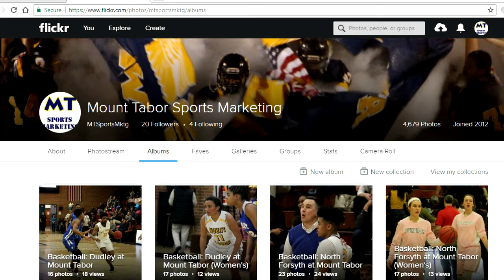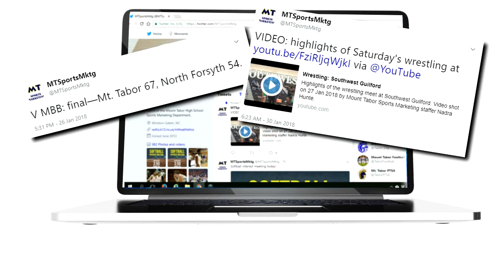Spartan Sports Insider 6-17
Max talks to Jack Richardson from the basketball and lacrosse teams, and Luke puts the Spartan Spotlight on wrestler Matthew Catania.